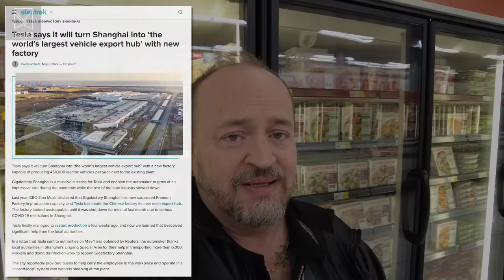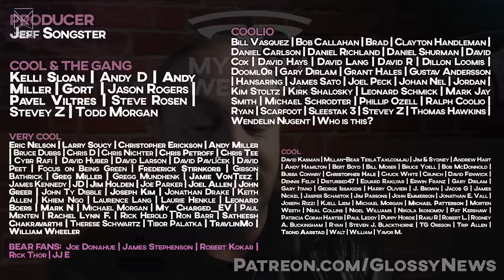Compact RoboTaxi in 2024... or THREE of them?!?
Which comes first, the RoboTaxi or the Compact? What if I told you it's not only the same car, but that EVERY Tesla is going to be a RoboTaxi.

Timestamps:
00:00 Intro
00:33 Response to Twitter knuckleheads
02:42 Who?
03:23 What?
04:27 Where?
05:56 When?
06:55 Why?